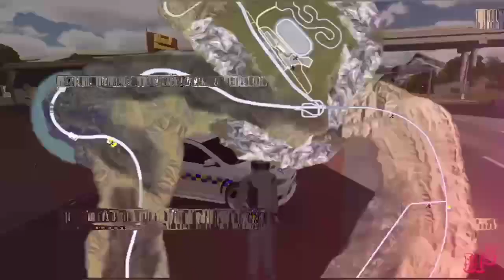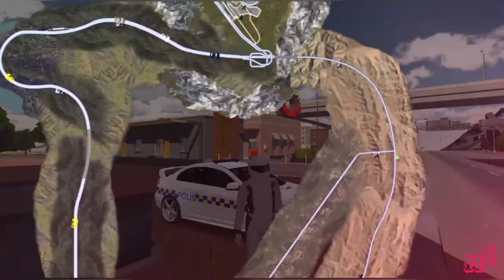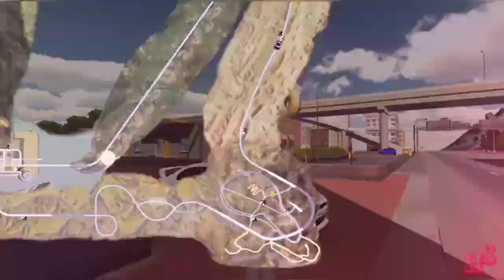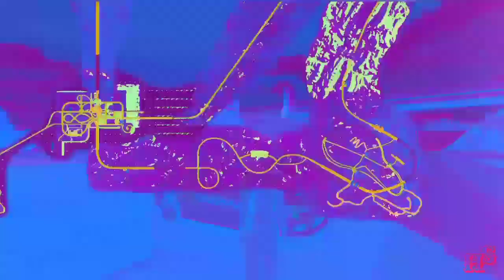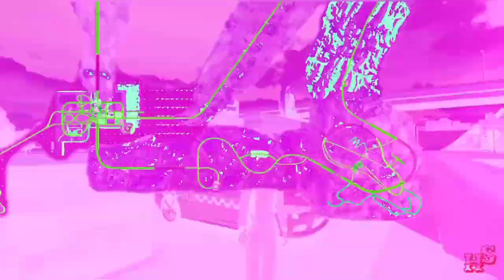CPM Brunei Event | Car Parking Multiplayer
Create by SRT_HasSya (ID) 63561301 Sponser By LGN • SRT

1Game 2Event Wajib Nonton Guys!!!